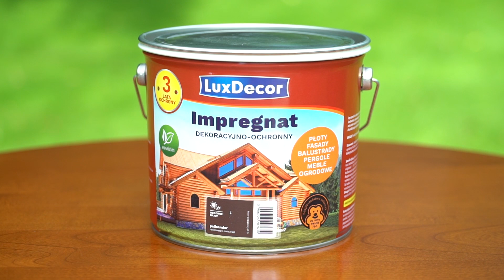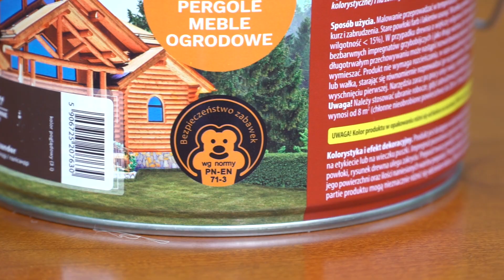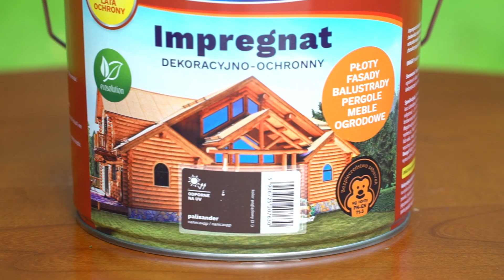Impregnacja drewna w ogrodzie. Zabezpieczamy i dekorujemy płotek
Wlazł Adrian na płotek i mruga.. będzie to opowieść niedługa. Nie o płotku, lecz o impregnacie do drewna marki LuxDecor, który nie tylko chroni nasze drewno, ale również dekoruje. Płotek został zabezpieczony i pomalowany, więc znalazł się nawet mruczący kotek 😊 Zapraszamy do oglądania.

Odcinek powstał przy współpracy z firmą: Unicell.